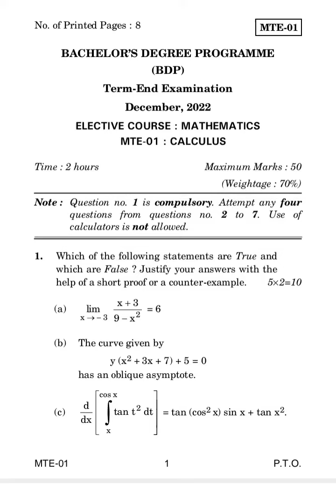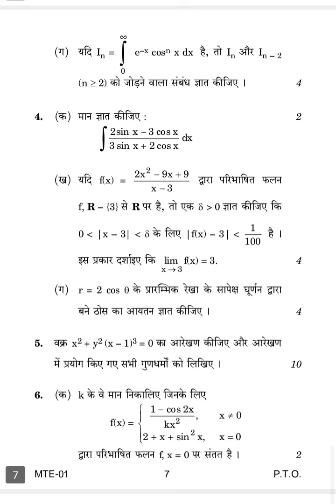MTE-01 DECEMBER-2022 QUESTION PAPER IGNOU